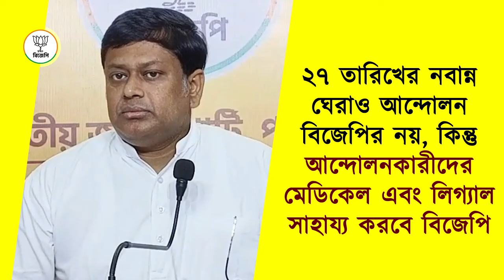২৭ তারিখের নবান্ন ঘেরাও আন্দোলন বিজেপির নয়,কিন্তু মেডিকেল এবং লিগ্যাল সাহায্য করবে বিজেপি।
২৭ তারিখের নবান্ন ঘেরাও আন্দোলন বিজেপির নয়,কিন্তু আন্দোলনকারীদের মেডিকেল এবং লিগ্যাল সাহায্য করবে বিজেপি।

-রাজ্য সভাপতি, ডঃ সুকান্ত মজুমদার